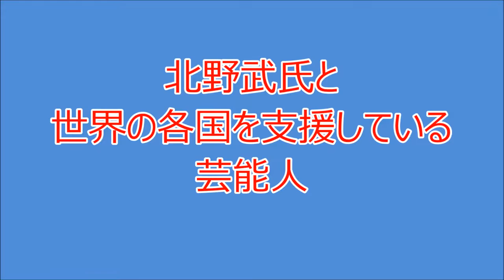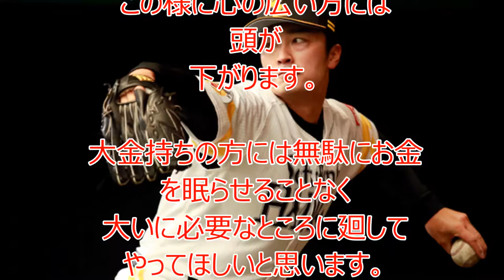北野武氏と世界の各国を支援している芸能人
そのトップクラスが北野武氏。

テレビのクイズ番組で1000万円を獲得したときに
そのまま、ベナン共和国大使であるゾマホンに寄付したのです。

＊（ベナン共和国はアフリカの西側にある小さな国です。）

その後も毎年3000万円をベナンに寄付しており、
自給自足が出来るように農業の発展事業にも支援して
いるのです。

それ以外にも日本語学校をベナン各地に建てて
彼らの人間としての向上にも貢献している。

また、ベナンのみならずゾマホンさんを通して
ベナン以外の各国にも高額の寄付をしている。